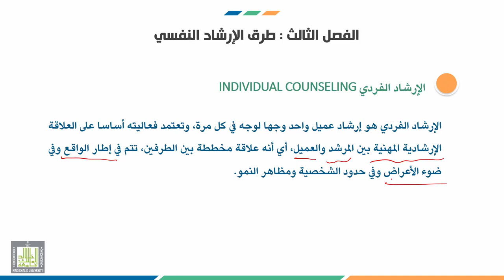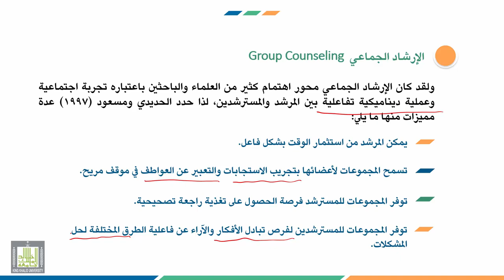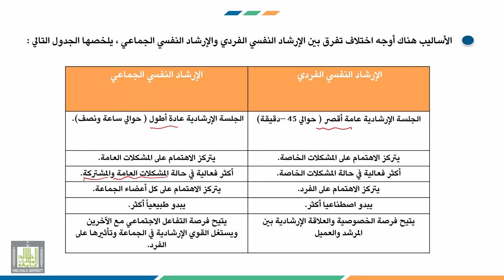إرشاد ذوي الاحتياجات الخاصة | 3-1 | طرق الإرشاد النفسي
الوحدة 3 : طرق الإرشاد النفسي
الدرس 1 : طرق الإرشاد النفسي
محاور الدرس :
1 الإرشاد الفردي.
2. الإرشاد الجماعي.